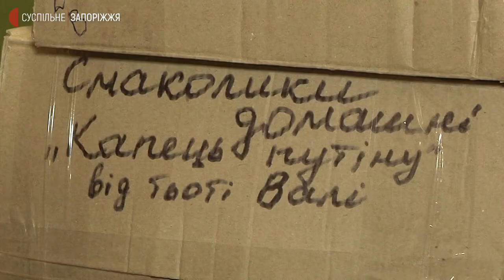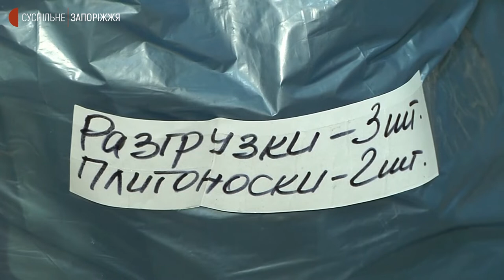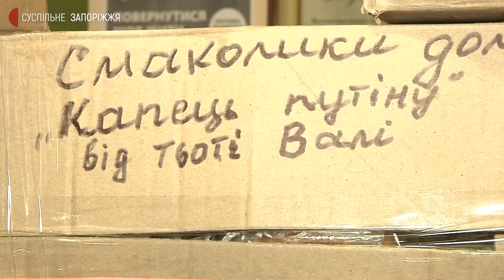Запорізькі волонтери відправили 172-й гуманітарний вантаж в зону ООС | Новини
Напередодні у запорізькому Центрі “Солдатський привал” необхідні для бійців побутові речі та харчові продукти волонтери вантажили у легковаговик із причепом. Вони частково закуплені й придбані на кошти, що надають підприємці, друзі й волонтери. Частково отримані у дарунок від містян - розповіла координаторка Центру Галина Гончаренко.